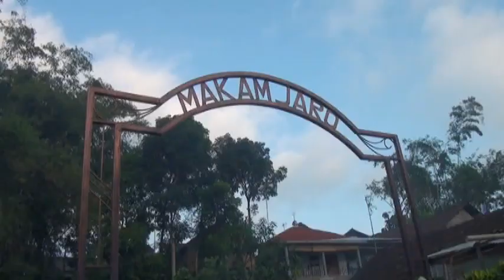Ziarah ke Makam jaro Ngimbrng Bulu Temanggung